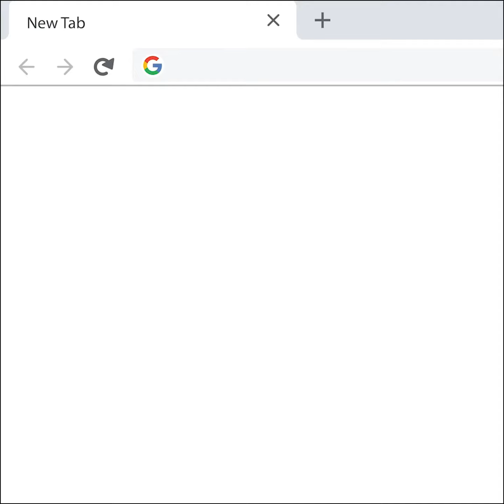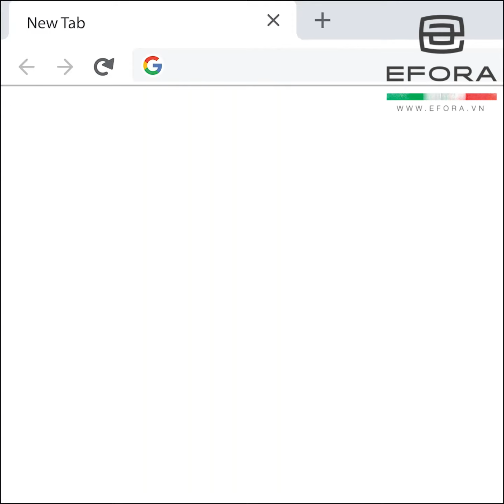Balo Ivan ACMBIVAMVEG-BR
Balo Ivan ACMBIVAMVEG-BR thuộc BST “Anna Virgili X Efora 2019” – MADE IN ITALY, được chế tác từ da thuộc thảo mộc cao cấp vùng Tuscany (Italy) bởi bàn tay tài hoa của những người thợ thủ công lành nghề nước Ý, tạo nên một sản phẩm đặc trưng mang phong cách Made in Italy: Thanh lịch – đẳng cấp – Khác biệt!
Efora – Hệ Thống Cửa Hàng Thời Trang Đồ Da Cao Cấp Từ Ý

Hệ Thống Cửa Hàng Toàn Quốc:
EFORA TẠI HÀ NỘI:
[Hà Nội] EFORA- LOTTE DEPARTMENT STORE
F2-B20, Tầng 2, Lotte Department Store, 54 Liễu Giai, Phường Cống Vị, Quận Ba Đình, Hà Nội
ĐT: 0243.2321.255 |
[Hà Nội] EFORA TIMES CITY
Số 9-11 đường số 1 (25 – 27 đường Thanh Niên), Vincom Mega Mall Times City, Số 458 Minh Khai, Hoàng Mai, Hà Nội.
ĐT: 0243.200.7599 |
[Hà Nội] EFORA ROYAL CITY
Gian hàng số B1-R6-36,37, Tầng B1, Royal City, Số 72A Nguyễn Trãi, Thanh Xuân, Hà Nội
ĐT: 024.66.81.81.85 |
[Hà Nội] EFORA VINCOM BÀ TRIỆU
Gian hàng L03 – K4, Tầng 3 Vincom Center Bà Triệu, Số 191 Bà Triệu, Hai Bà Trưng, Hà Nội.
[Hà Nội] EFORA AEON MALL HÀ ĐÔNG
Gian hàng Lô số T120-1, Tầng 1 , TTTM Aeon Hà Đông, Đường Hoàng Văn Thụ , Phường Dương Nội, Quận Hà Đông , TP Hà Nội
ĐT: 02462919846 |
EFORA TẠI HỒ CHÍ MINH:
[Hồ Chí Minh] EFORA DIAMOND PLAZA
Tầng 2, Diamond Plaza, Số 34 Lê Duẩn, Quận 1, TP.HCM
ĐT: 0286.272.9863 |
[Hồ Chí Minh] EFORA TAKASHIMAYA
Basement1 – Takashimaya, 92-94 Nam Kỳ Khởi Nghĩa, Phường Bến Nghé, Quận 1 ,Thành phố Hồ Chí Minh
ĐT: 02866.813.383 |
EFORA TẠI CÁC TỈNH/TP KHÁC:
[Nghệ An] EFORA VINH
98 Nguyễn Văn Cừ, TP. Vinh, Nghệ An
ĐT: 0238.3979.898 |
[Hải Phòng] EFORA HẢI PHÒNG
Gian hàng L1-K13, tầng 1, Vincom Plaza Imperial Hải Phòng, P. Thượng Lý, Quận Hồng Bàng, Thành Phố  Hải Phòng
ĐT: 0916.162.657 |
[Quảng Ninh] EFORA HẠ LONG
Gian hàng L1-15, Vincom Plaza Hạ Long, TP. Hạ Long.
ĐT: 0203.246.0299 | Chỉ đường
[Cần Thơ] EFORA CẦN THƠ
Gian hàng FS-04 Vincom Plaza Xuân Khánh, Đường 30/4, Phường Xuân Khánh, Quận Ninh Kiều, TP Cần Thơ
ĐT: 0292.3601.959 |